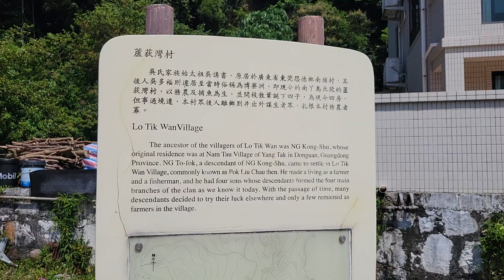蘆荻灣 (1)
蘆荻灣